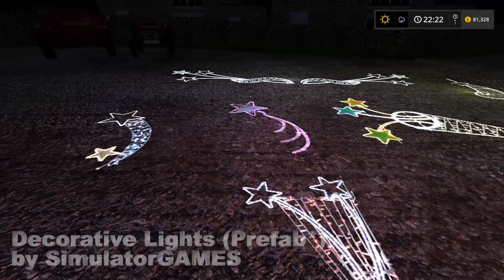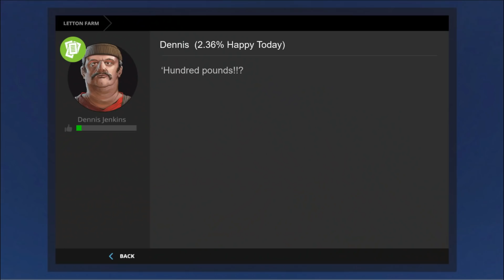CHRISTMAS SPECIAL 2018 | Survival, FS19 & Tamiya Truck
This video was recorded on FS17 and FS19. Thank you to all modders, I have used a few in this video.